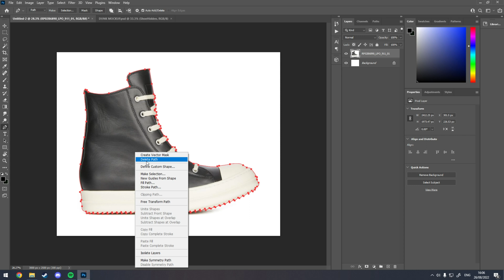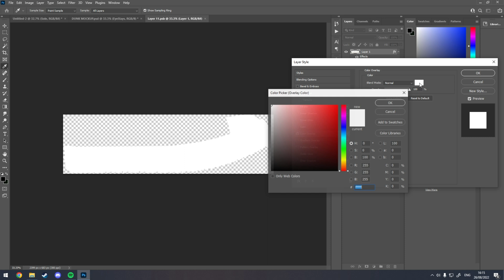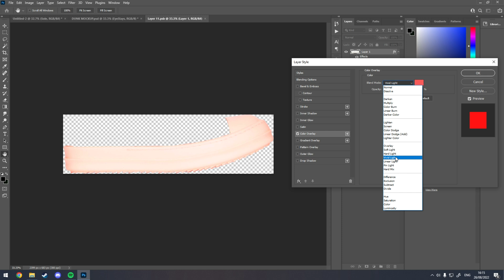CUSTOM SHOES (EASY) | Photoshop Tutorial 2022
Easy step by step custom shoe mock-ups in photoshop.